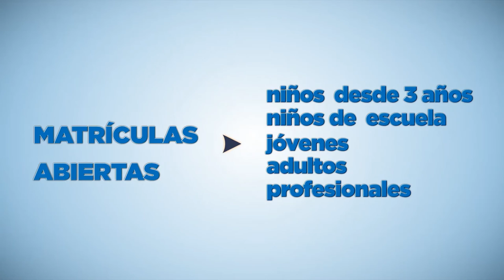Yo estudio en el Fine / Carmen Cango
Matrículas abiertas para el período Sep 2016 - Ene 2017. Inicio de clases 6 de septiembre-niños / 7 de septiembre-jóvenes y adultos